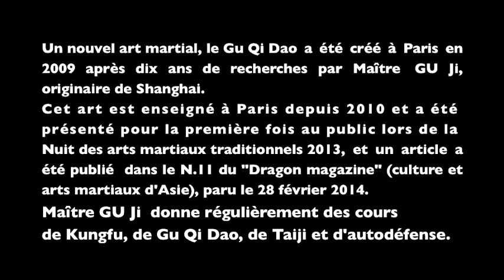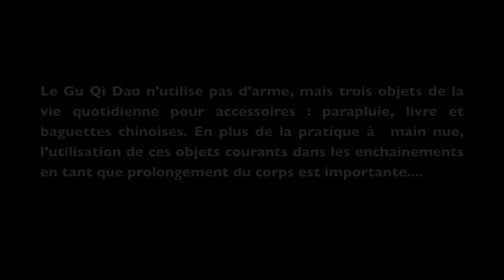Comment gagner en souplesse rapidement avec les épaules, les bras et du dos － Gu Qi Dao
Un nouvel outil de développement personnel,apprendre à regagner confiance en soi et à chasser le stress,dépression; apprendre à se défendre dans tout lieux.
 Maître Gu Ji, originaire de Shanghai, pratiquant son art à Paris. il a créé en 2009 un nouvel art martial qui est aussi un art de vivre, le Gu Qi Dao - la voie pour développer son énergie. c'est un style qui allie la modernité et la tradition.
2 points sont essentiels dans le GQD :
Le 1er, c'est l'adaptation de l'esprit, de la technique et de la philosophie des arts martiaux traditionnels au monde contemporain,
le 2eme point, c'est la recherche de l'équilibre entre le physique et le mental...

Maître Gu Ji est un élève direct des grands maîtres d'arts martiaux chinois : Yang Zhengduo, Fu Zhongwen, Gu Liuxing ; c'est un ancien collaborateur de James Kou (L'école de James Kou). Il enseigne à l'UNESCO, ESA (agence spatiale européenne), et à son école "Arts Chinois : Aux Sources du Qi" à Paris : Tai Ji, Qi Gong, Kung Fu, Bagua et autodéfense.
Il a participé dernièrement à la 7eme édition de la Nuit des Martiaux Traditionnels  organisée par Leo Tamaki à Paris, pour y présenter le Tai Ji style Yang, style Chen et Gu Qi Dao avec les élèves de son école.